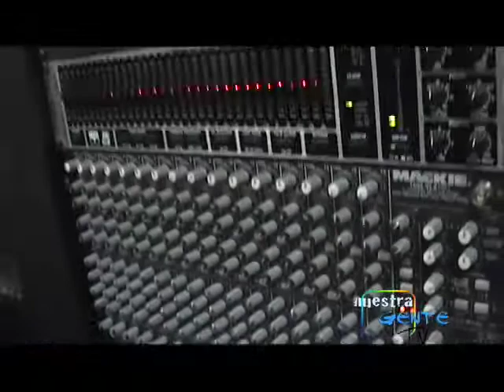NUESTRA GENTE TV SPRAY DE PELO2